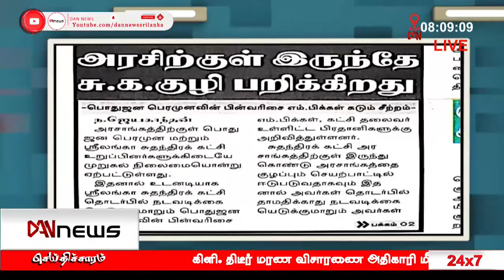பத்திரிகைகள் ஒரு பார்வை | 21.10.2021